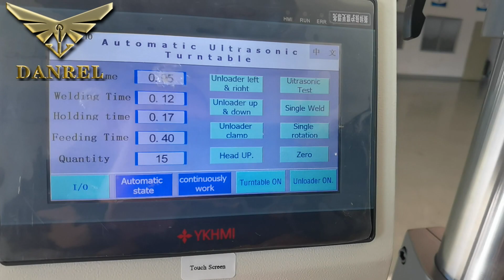Automated Rotary Ultrasonic Clamshell Sealer with Two Cavities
DR-1542A Automated Rotary Ultrasonic Clamshell Sealer  with Two Cavities with Robotic Arm has the main features of;
1. Automatic indexing table with unloading for high speed continuous manufacturering.
2. Auto pick-up function: Equipped with robot arm to collect the sealed clamshells automatically.
3. Meet with EU standard.
4. Rolling balls bearing guarantees high pecision movements for the indexing table.
5. Capable of sealing different size clamshells by changing the moulds.